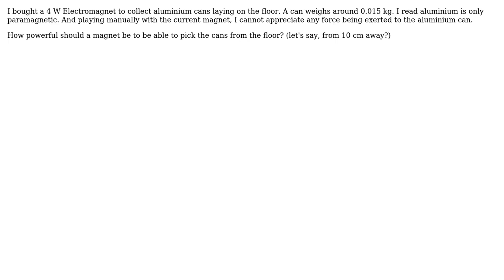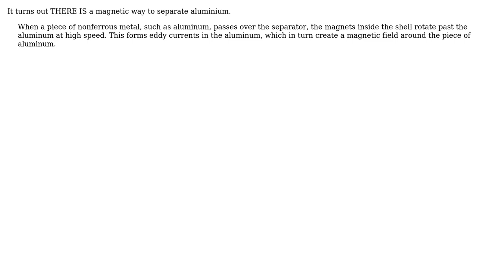Engineering: How powerful should a magnet be to be able to pick the cans from the floor?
With thanks & praise to God, and with thanks to the many people who have made this project possible! You are responsible for your own actions.